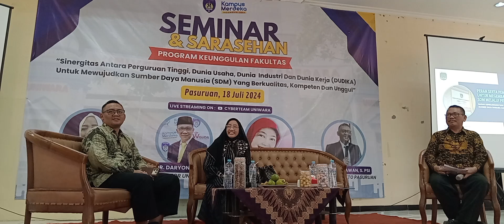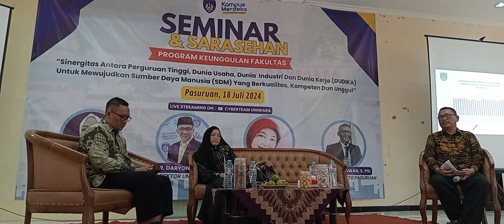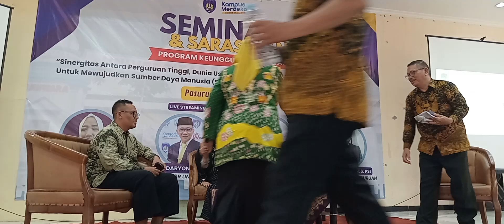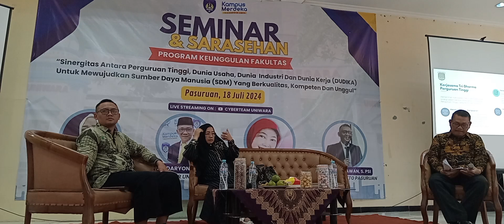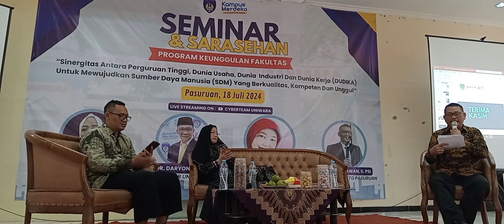Pemateri Ke 1 Seminar & Sarasehan Keunggulan Fakultas di UNIWARA Pasuruan, 18 Juli 2024